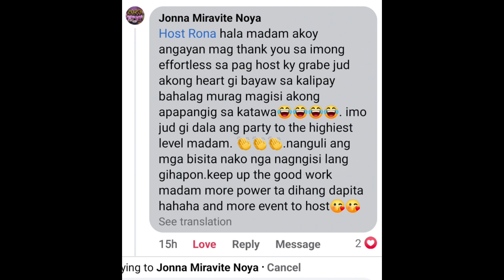TIPS on how to have a TIP 😁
Napaka Happy nang aking client at napa bigay nang TIP 😁 yahoooo 🙏